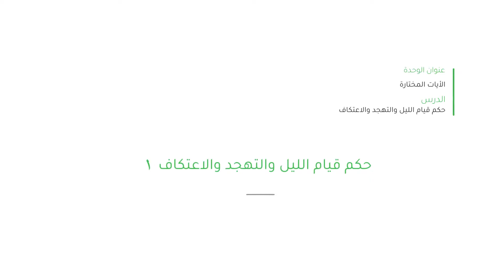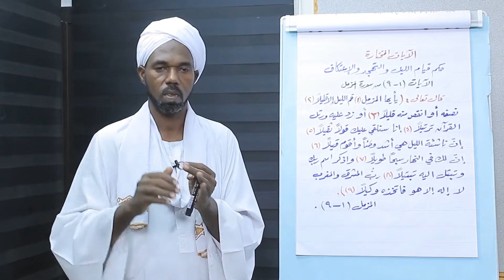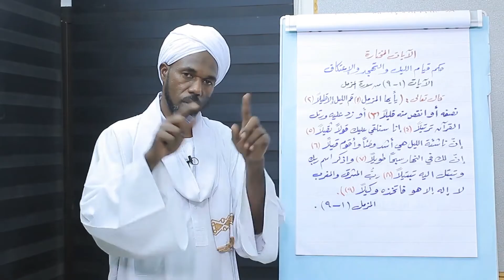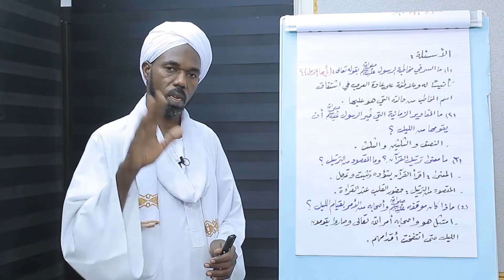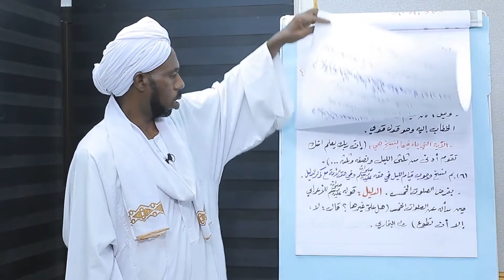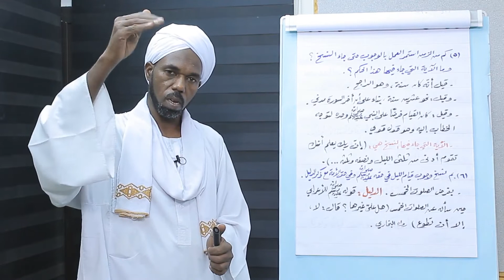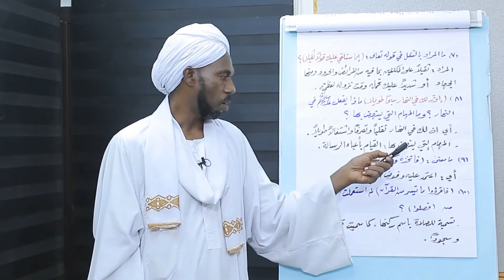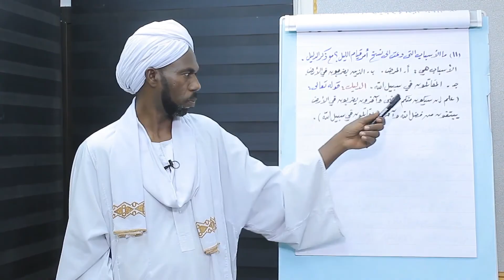الوحدة-2-3-حكم قيام الليل و التهجد والاعتكاف_1